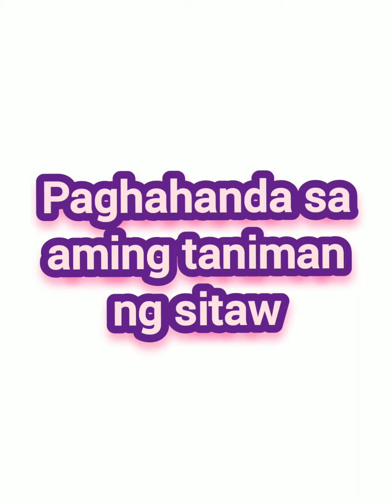paghahanda namin sa taniman ng sitaw.